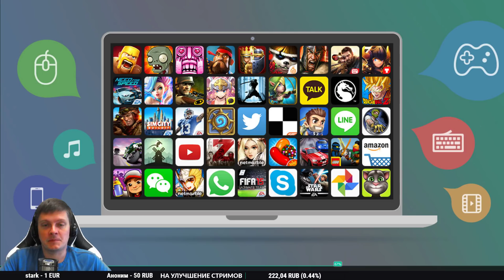NickFrost ► в MKX Mobile - ЖЕСТОКО НАКАЗАЛ ЧИТЕРА, ИГРАЮЩЕГО БОССАМИ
💰ПОДДЕРЖКА КАНАЛА💰
                     🎮МОИ УСТРОЙСТВА🎮
OnePlus One 64GB Android 6.0.1 (Cyanogenmod 13.1)